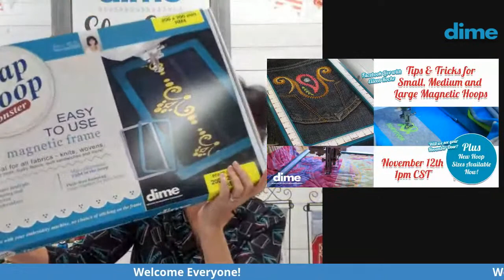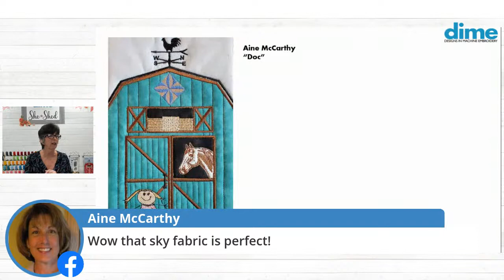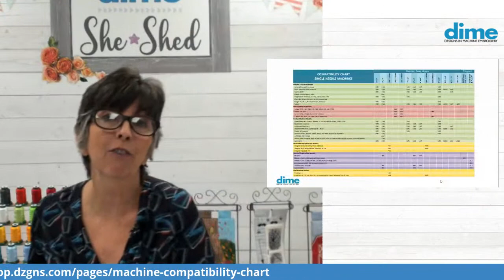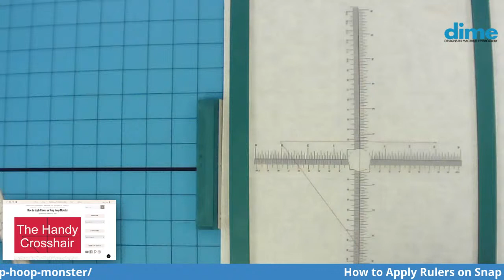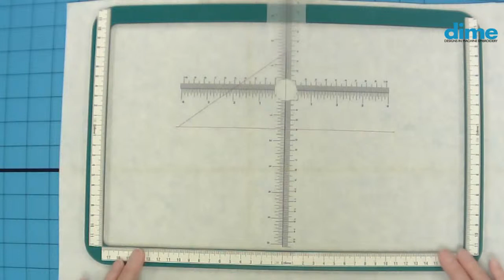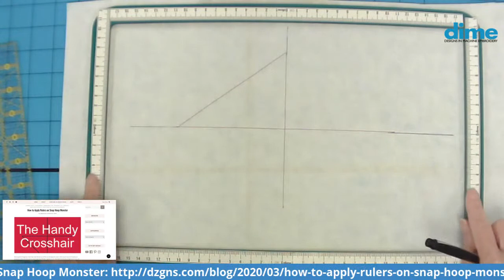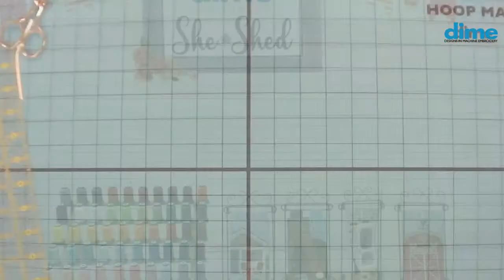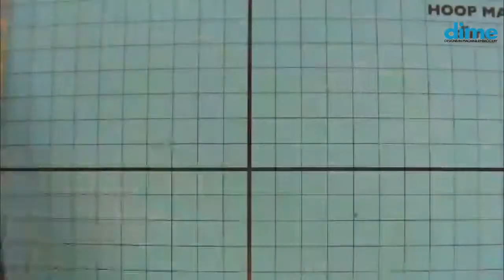Tips & Tricks for Small, Medium & Large Magnetic Hoops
Eileen Roche shares how to hoop onesies, t-shirts, home decor items and quilts.  Learn how to center in Snap Hoop Monster, adjust right at the hoop and rehoop under the needle!  Plus, see your November Doors!